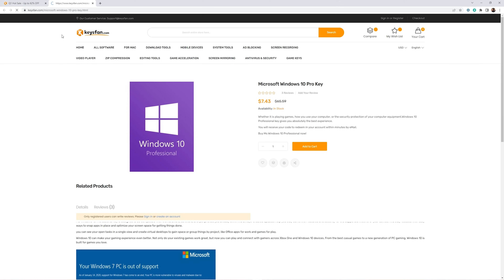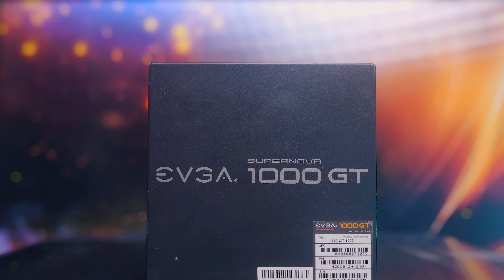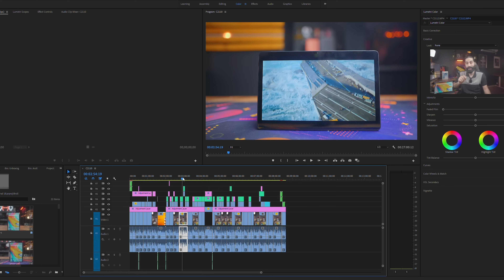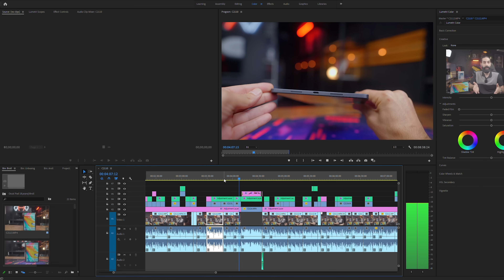صناع المحتوى !! هالتجميعة لكم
افضل تجميعة صناعة محتوى ممكن تشتريها بالوقت الحالي .

روابط القطع :
CPU :
Cooler :
(ملاحظة الرابط لنسخة التبريد القديمة , النسخة الجديدة بعد غير متوفرة عالنت . بحال توفرها حتلاقي جنب الاسم X الي ترمز للنسخة الجديدة )

DESK GEAR
CAPTURE CARD
KEYBOARD : Custom
MOUSE PAD
MAIN HEADSET
SECONDARY HEADSET
PODCAST MIC
Audio Interface